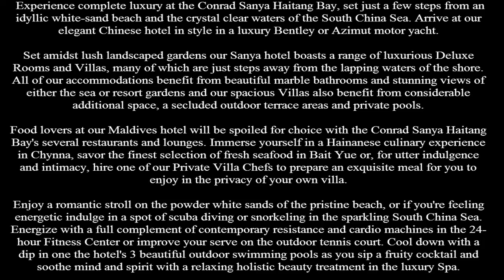Conrad Sanya Haitang Bay Hilton Hotels Hainan China China 5 Star The First Hotel